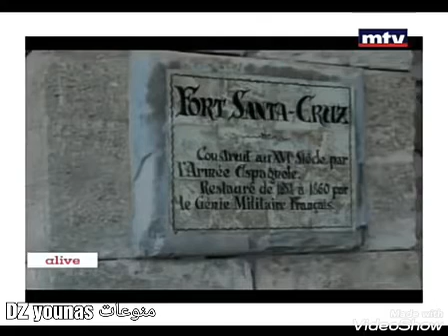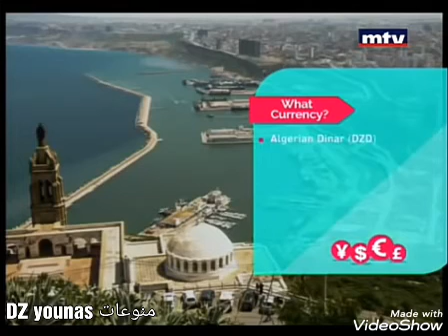قناة MTV اللبنانية تتحدث عن مدينة وهران ولا تنسوا الاشتراك في القناه